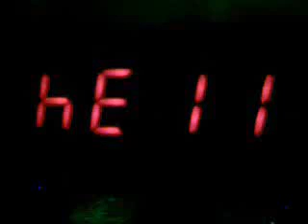NWO Your Going to a Fema Camp! FEMA! FEMA! FEMA!